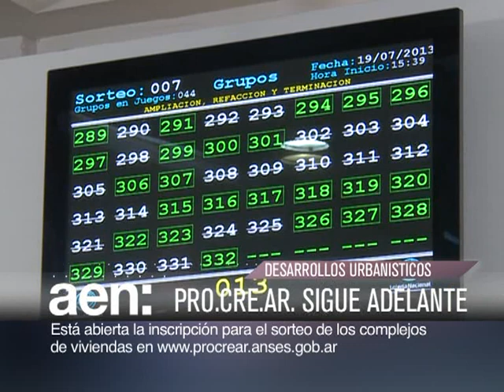Inscripción para Pro.Cre.Ar - Apoyo a CFK de organizaciones sindicales. AEN 23-09 11HS.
El banco mundial confirmó que Argentina es el país con los mejores resultados en reducción de la pobreza.

"Buscan escarmentar a la Argentina por su exitoso modelo de crecimiento con inclusión social", lo afirmó la presidenta Cristina Fernández ante los representantes de organizaciones sindicales internacionales.

Están abiertas las inscripciones para el sorteo de los nuevos desarrollos urbanísticos del Plan PRO.CRE.AR.